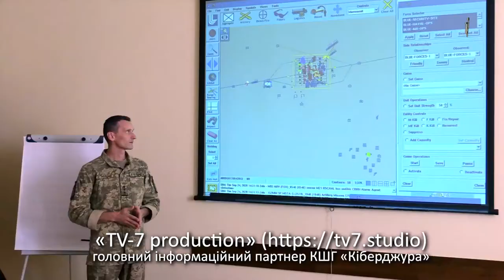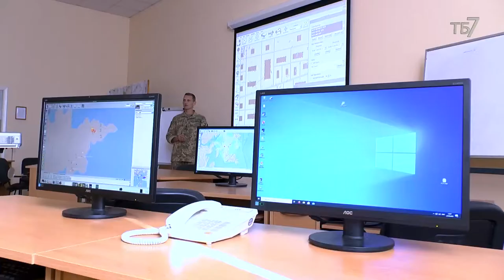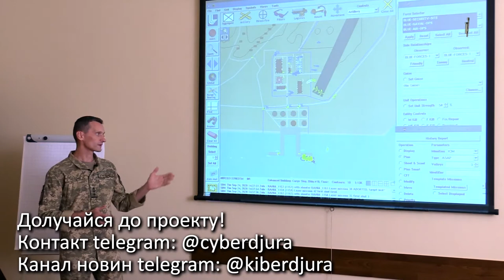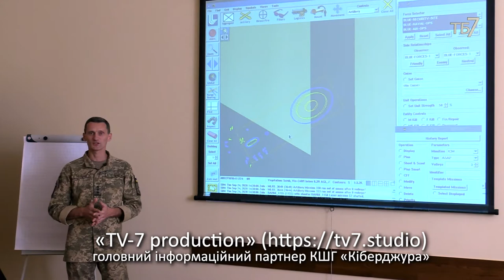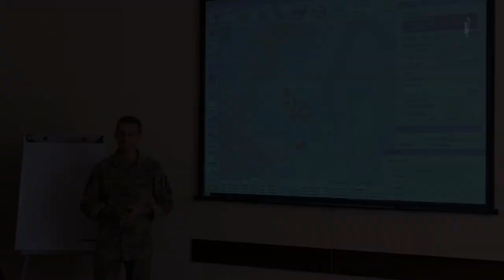Ігрові платформи Кіберджури. JCATS: Моделювання дій на полі бою і техногенних ситуацій. О. Лавринчук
Тема лекції: JCATS. Моделювання дій на полі бою і техногенних ситуацій.
Доповідач: полковник Олександр Лавринчук, начальник Центру імітаційного моделювання НУОУ.

Лекції присвячені підготовці до проведення інноваційного пілотного проекту - КШГ "Кіберджура". Проект націлений на підготовку молоді до забезпечення обороноздатності України на рівні ГЕОІНФОРМАЦІЙНИХ СИСТЕМ.

НУОУ ім. І. Черняховського: «Запрошуємо усі зацікавлені організації та установи до співпраці за напрямком виховання та підготовки молоді до оборони держави з використанням сучасних інформаційних технологій.
З новинами і відеоматеріалами підготовки та проведення КШГ “Кіберджура” можна ознайомитися на сайті Національного університету оборони України імені Івана Черняховського: nuou.org.ua.
З питань розгортання та налаштування елементів АСУВ “Славутич” у школах та інших навчальних закладах звертайтесь по тел. 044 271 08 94, контактна особа – Клінкіна Наталія Андріївна».

Хочете більше таких відео, допоможіть студії:
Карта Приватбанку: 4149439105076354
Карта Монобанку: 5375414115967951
Bitcoin (SegWit): bc1qpv9xl2hg28zg56t8fcz4xgr6lrnnf22x58za7s
Bitcoin (Legacy): 1DQkAWfJktL1pSg2x8SQV3TGw5Zc9ESYoQ
Ether: 0xB60B536e3Ae6b9FD6EA913a6F2CD45a42b503C51
Karbo: KaBhZHWCDAjEjNN1aptnfSYWSTzmYPbUR1SXYZff7nHaSyZkFBMeNuH1VinHewC1m7dDxM1pnBHFbN9Q3NWWq7KeLsKrqgb